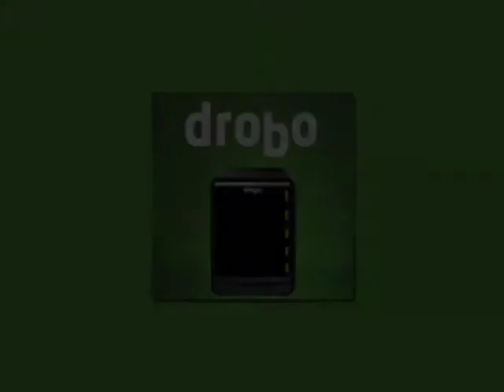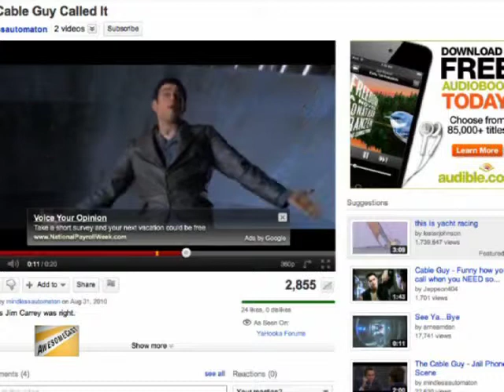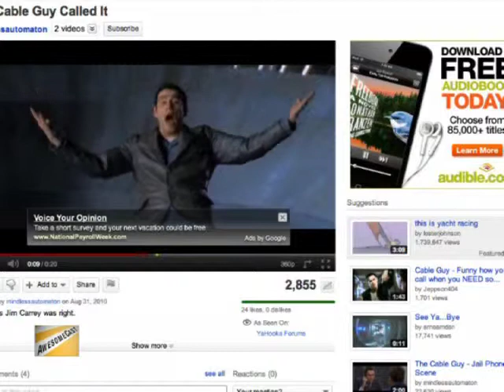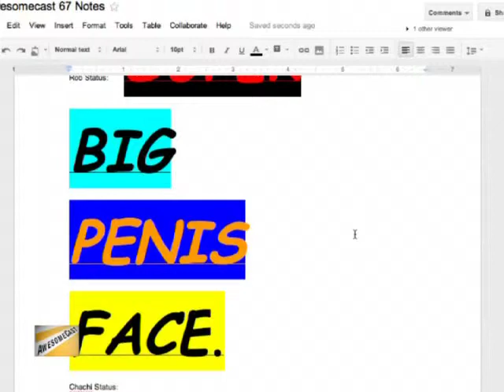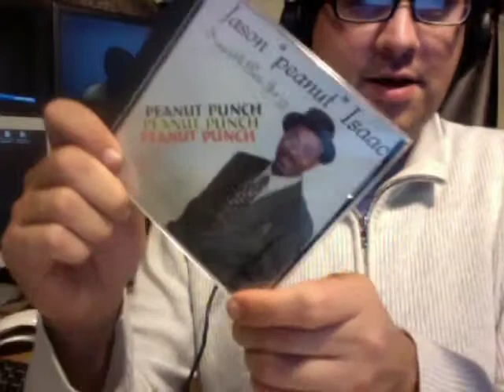AwesomeCast 67: Jim Carrey: Tech Clairvoyant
.Rob de la Cretaz, and Michael Sorg and Tony ?Chachi? Walker are talking Awesome as they pontificate on the death of our Postal System, the potential of an Amazon Tablet running Android, the road bumps in the ATT/T-Mobile merger, how you get your games, and how many times, weird iPhone 5 stories, and more!